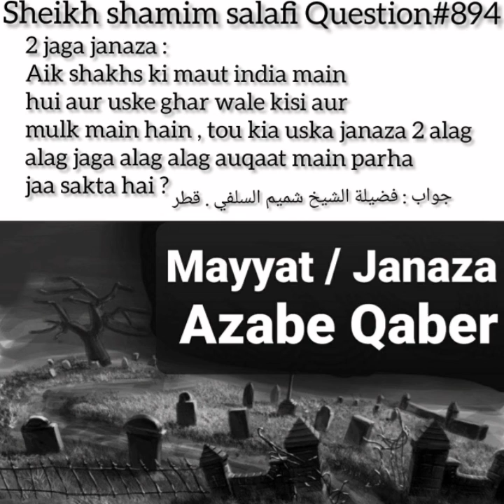Agar Kisi Ki Wafat India Mein Ho Or Gharwale Dosry Mulk Min Ho To Kia 2 Jaga Nemaz Janaza Parege?894